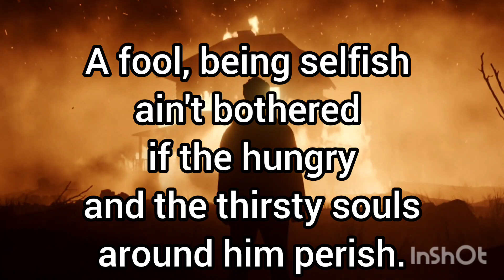A fool's life